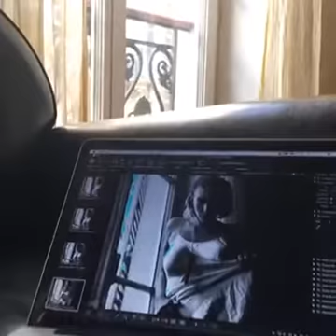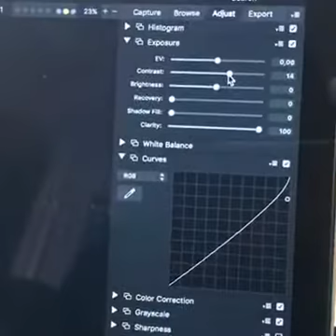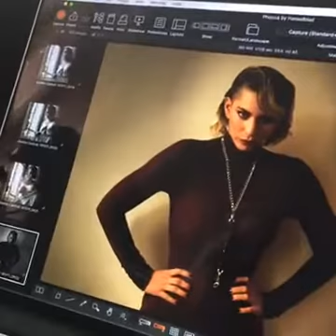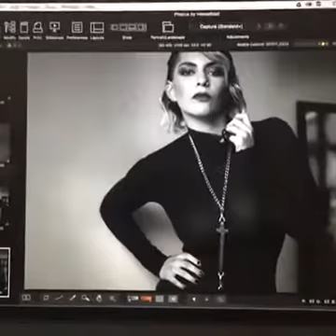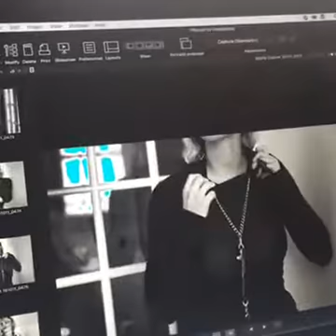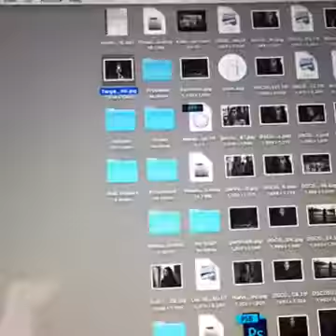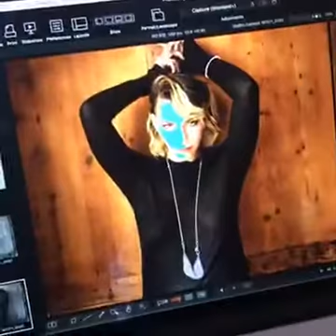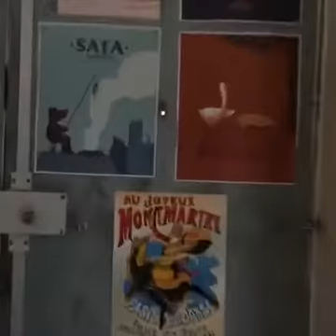Maëlle Cadoret Editorial Live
This video is from a Facebook Live, behind the scenes for an editorial shot in Paris.

Hasselblad H6D-50c | 80mm f2.8 | f3.2 | 1/125 | iso 800

Stylist: Rozanna Nazar
Photographic Assistant: Rozanna Nazar

Lighting: all natural window light